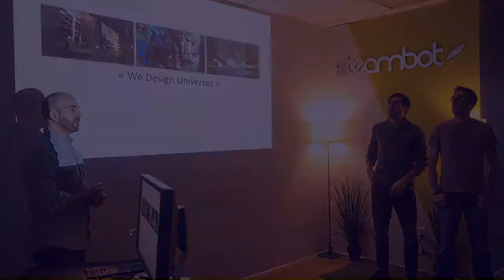EXPLORE MTL 2014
Retrospective of Explore Mtl Workshops in Montreal (2014)